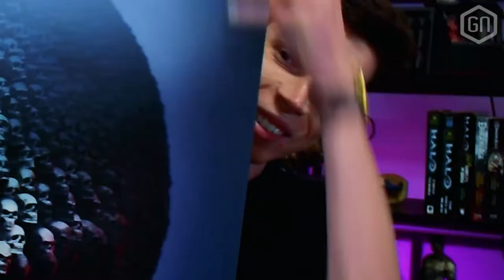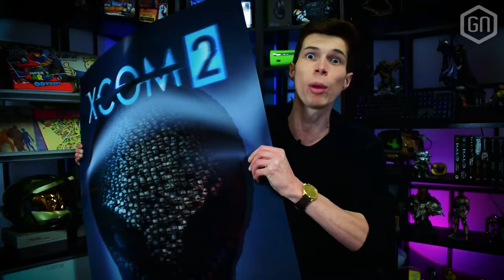Win een gigantische XCOM 2-poster! | XCOMderdag GIVE-AWAY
Elke donderdag upload onze Tom een let's play van XCOM 2 in zijn 'XCOMderdag' serie, waarin ook vrienden van GamersNET het opnemen tegen buitenaards kwaad. En ja, jij kan meegenomen worden in het avontuur...

In samenwerking met 2K Games maken onze XCOM-strijders, naast een vlugge dood, nu ook kans op extra vertier. Voor hen die reageren op onze interactieve speelsessie, valt namelijk een zeer exclusieve poster te winnen...
Meedoen kan via een reactie op XCOMderdag hier op YouTube, maar ook op GamersNET ) of zelfs Twitch Laat simpelweg van je horen op een (of meerdere) van de afleveringen, en je maakt direct kans!